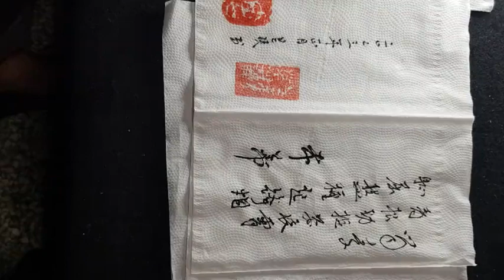天殘劍 小行書 台灣北派宗師 嘉義 嘉義市 書法 行書 蘭陵 蕭 跟了我近10年的斷筆，名之天殘劍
天殘劍 小行書 這時候體例還沒調整完